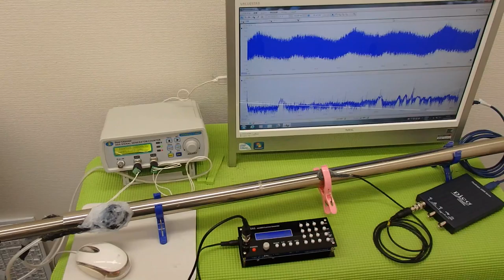表面弾性波の利用（超音波の非線形振動） ultrasonic-labo